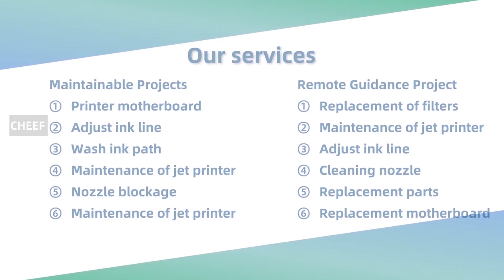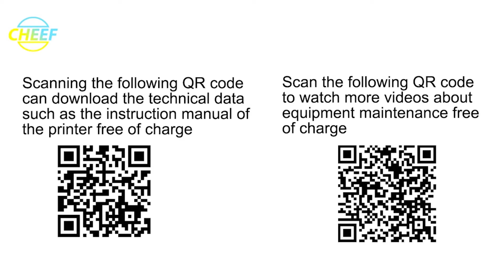Let's see Hitachi ink, solvent empty bottles delivery display！